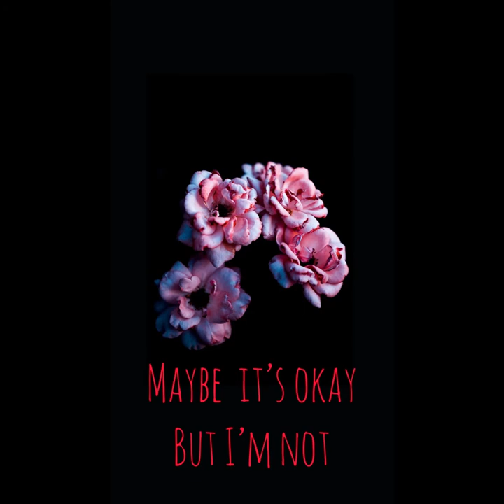Chris Marilyn - What Happened Too The Old Us ( Official Audio ) ( Music Video )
Hope you Guys like this Remake of an early day Song!!

I hope my songs help your guys life’s in one way shape or form

Sincerely’ Marilyn